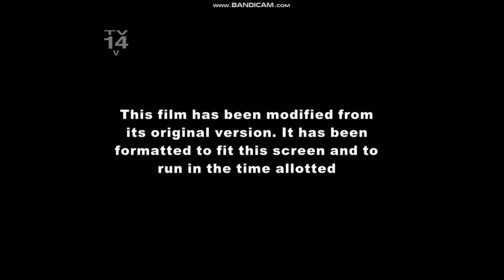Captain America: The First Avenger - FX Intro